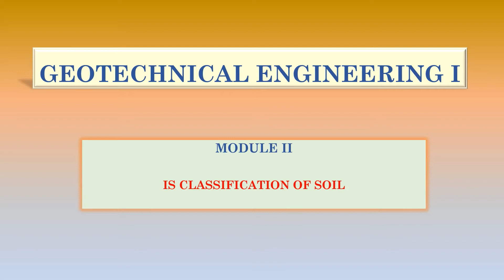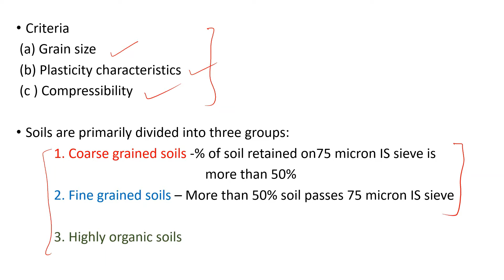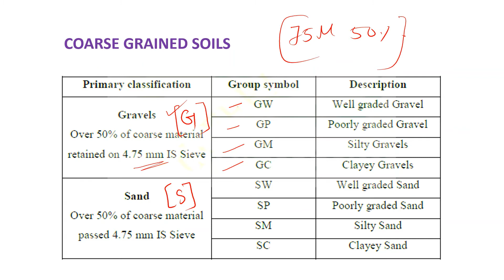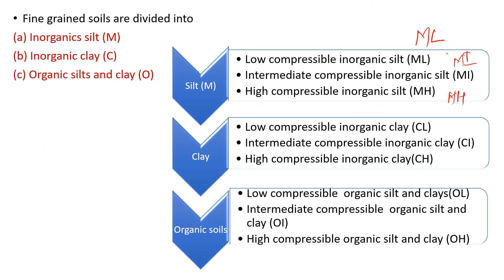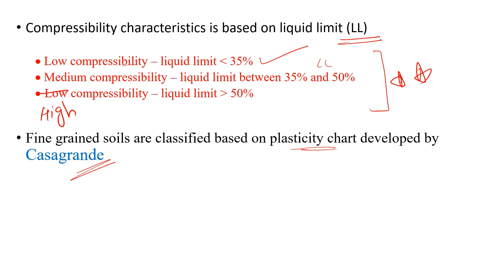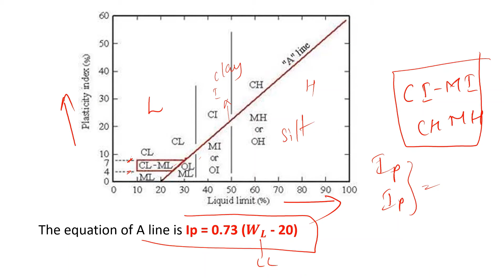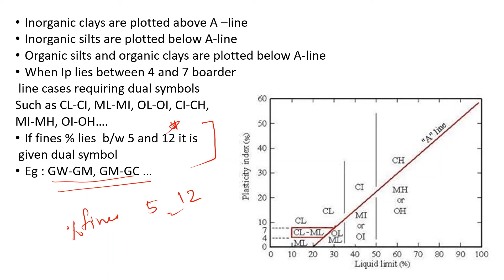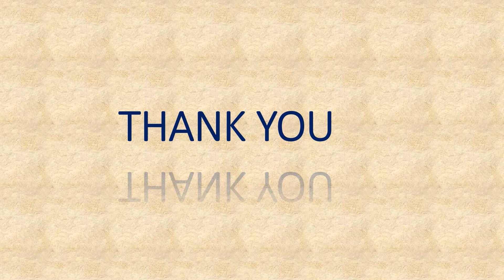I S CLASSIFICATION OF SOIL MODULE II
This Video covers the Module 2 topic of Geo-Technical Engineering(B. Tech Civil/Semester 4) as per the syllabus of KTU (APJ Abdul Kalam Technological University)
Topic Covered: I S CLASSIFICATION OF SOIL